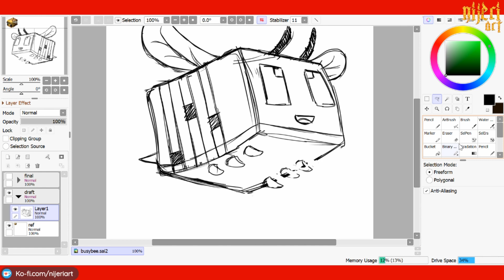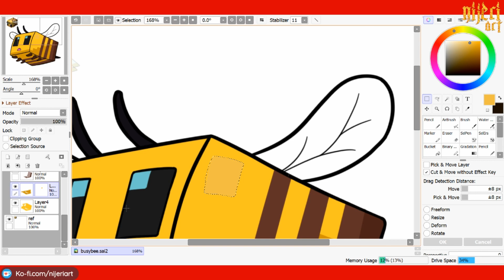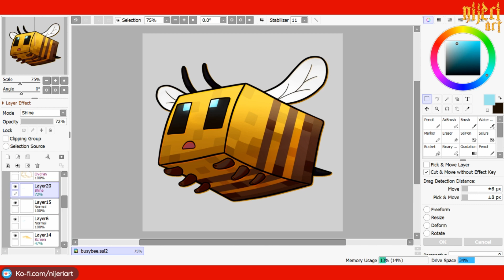Bee from Minecraft [SpeedPaint]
Honestly, I'm so happy they added bees in Minecraft! I'm so excited to see them in-game! They are so cute!

Even if it's not like the ones in the Mo Creatures mod, they seem like a nice addition to the game!